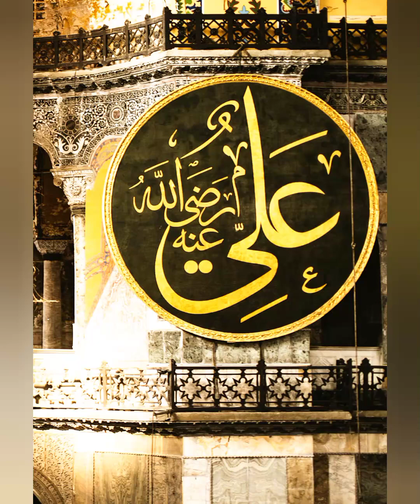The lion of Allah,Imam Hazrat Ali (Ra)🕋🦁💚@Inthewayofallah7490 imamAli islamic videos